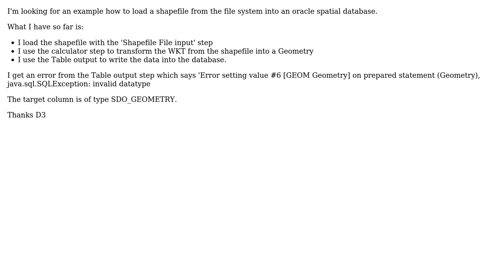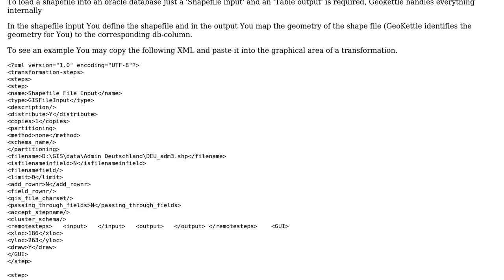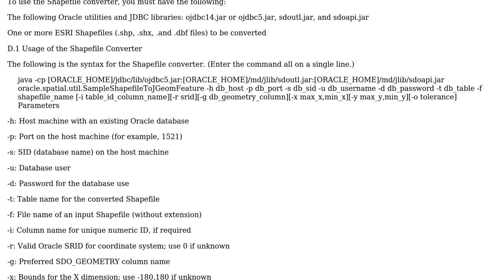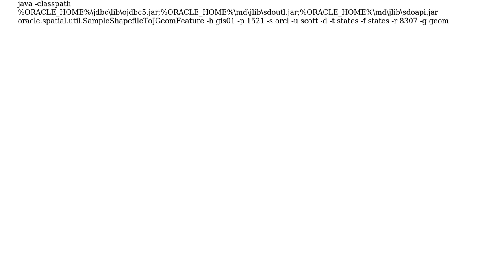GIS: How to use Geokettle to load shapefiles into oracle spatial? (2 Solutions!!)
GIS: How to use Geokettle to load shapefiles into oracle spatial?

With thanks & praise to God, and with thanks to the many people who have made this project possible! You are responsible for your own actions.